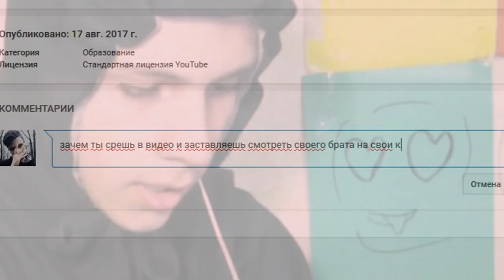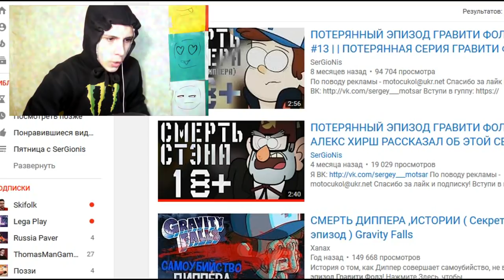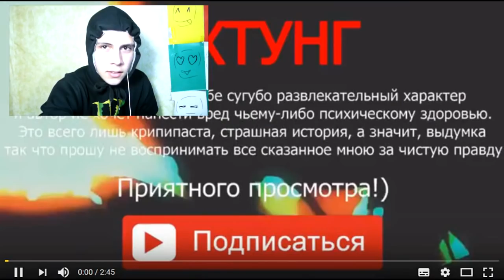ПОТЕРЯННЫЙ ЭПИЗОД ГРАВИТИ ФОЛЗ | РЕАКЦИЯ | ПОТЕРЯННАЯ СЕРИЯ ГРАВИТИ ФОЛЗ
СПРАШИВАЙ: ask.fm/s_e_r_h_y_i__k_i_n_g